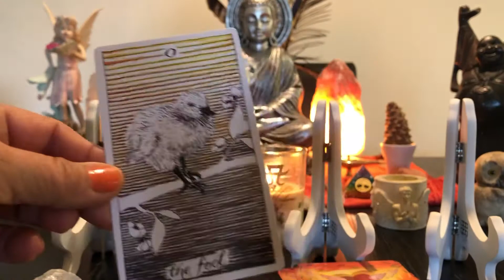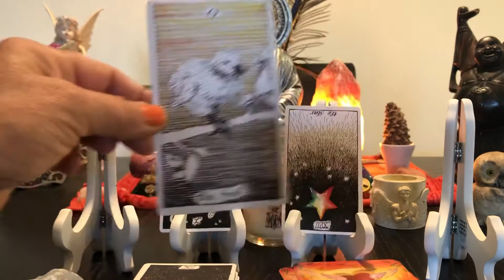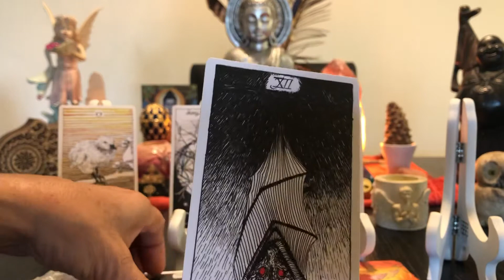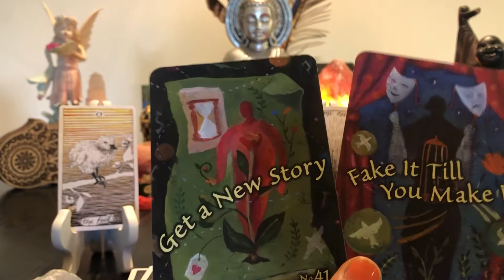ARIES ~ NEW STORY~ RELEASE WHAT NO LONGER SERVES YOU ~ FULL MOON IN ARIES MESSAGES OCTOBER 1-2020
Hello, My Beautiful Soul Family of Light and Love. These are general readings they may or may not apply. I hope you find clarity and alignment with your true nature and your Divinity. I love to empower and guide you towards an awakening to your Wholeness and Truth of this Incarnation. Many Blessings on your journey xoxo
Cards Used:
The Wild Unknown-Kim Krans
Trust Your Vibes-Sonia Choquette
Instagram~ Rahsjourney